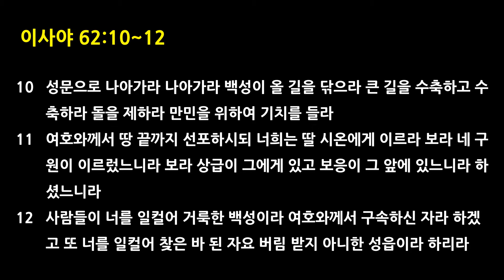매일성경, 오늘의 5분 큐티와 찬양 - 259 (이석영 목사)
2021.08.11(수).  이사야 62장 10~12절

10   성문으로 나아가라 나아가라 백성이 올 길을 닦으라 큰 길을 수축하고 수축하라 돌을 제하라 만민을 위하여 기치를 들라
11   여호와께서 땅 끝까지 선포하시되 너희는 딸 시온에게 이르라 보라 네 구원이 이르렀느니라 보라 상급이 그에게 있고 보응이 그 앞에 있느니라 하셨느니라
12   사람들이 너를 일컬어 거룩한 백성이라 여호와께서 구속하신 자라 하겠고 또 너를 일컬어 찾은 바 된 자요 버림 받지 아니한 성읍이라 하리라